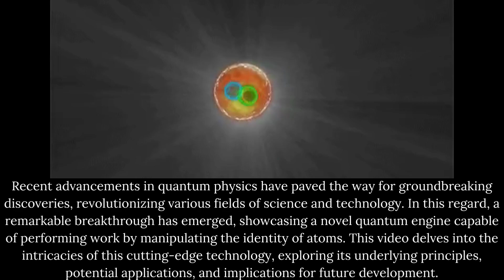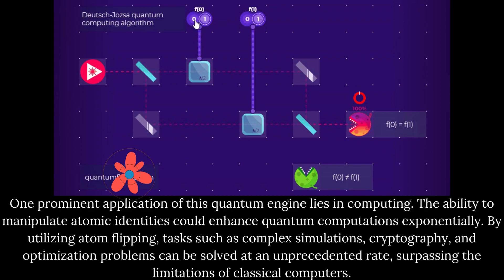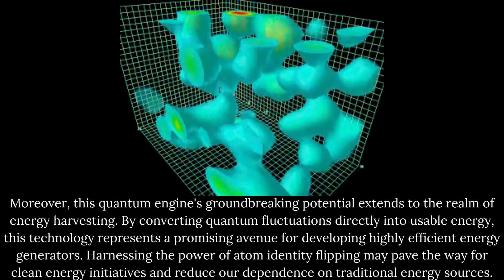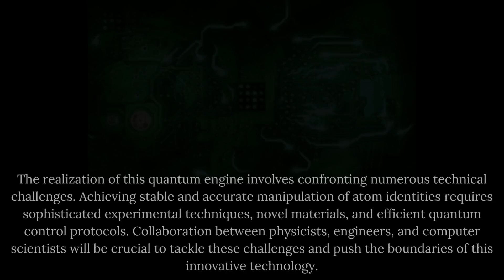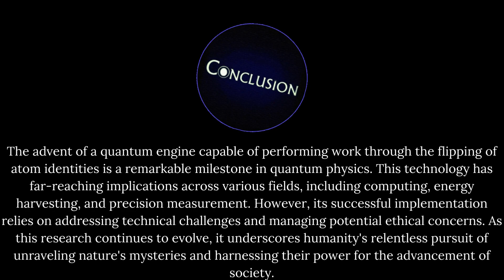New Quantum Engine Does Work by Flipping Identity of Atom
Introducing a remarkable innovation in the realm of quantum technology, the new quantum engine revolutionizes energy conversion by harnessing the groundbreaking concept of flipping the identity of an atom. This cutting-edge engine offers unprecedented efficiency and performance, paving the way for a new era of sustainable energy solutions. Designed with precision and scientific ingenuity, it represents the pinnacle of technological advancements.